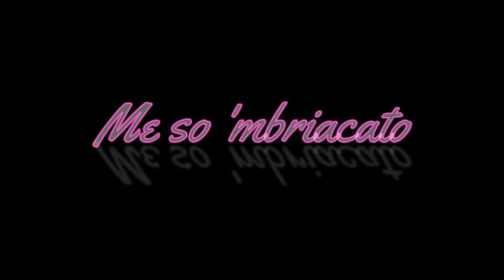Me so 'mbriacato - Emmestudio Cover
Si ringrazia per la collaborazione la pizzeria "Il Moro" Sommatino